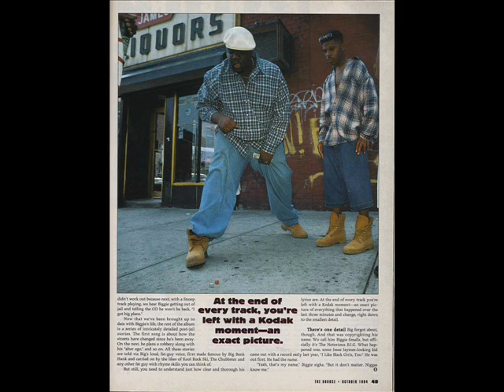DJ SCREW GREY TAPE IN DECK NOTORIOUS B. I .G ONE MORE CHANCE S&C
DJ SCREW GREY TAPE IN DECK 2 DISK  1994 CHOPPED&SCREWED